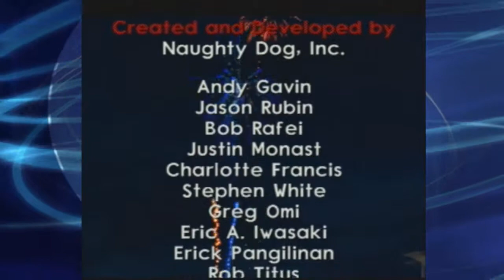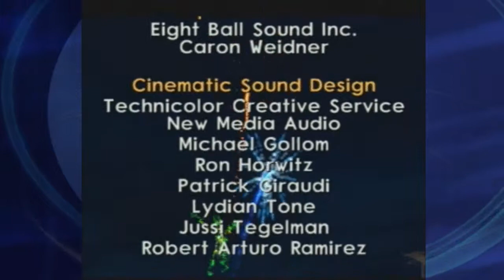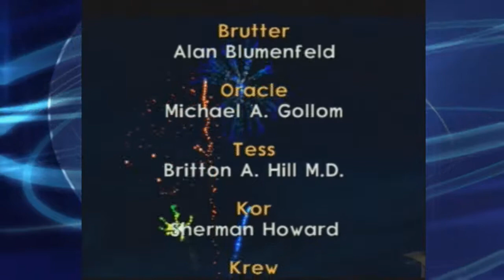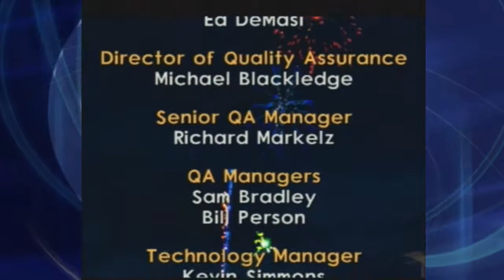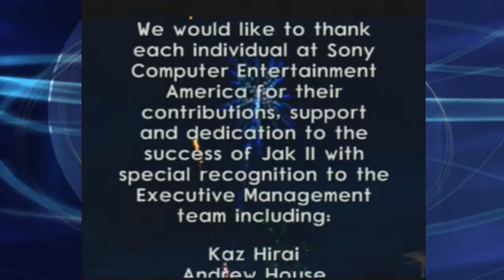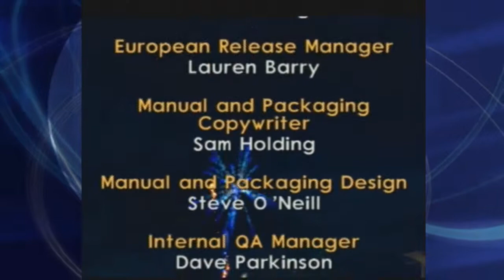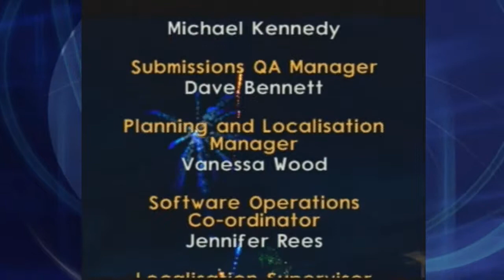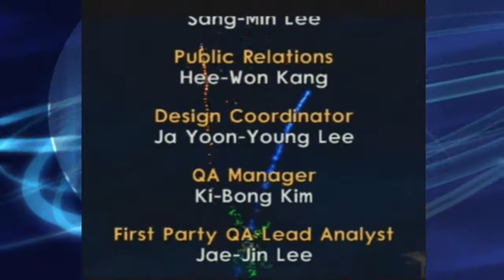Jak 2: Final episode - finish the fight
We beat the game with an epic ending and we find out a few things that make you think